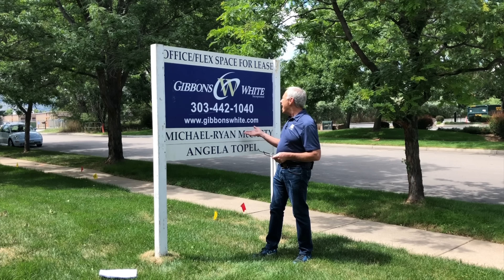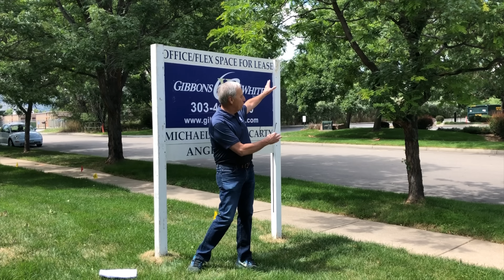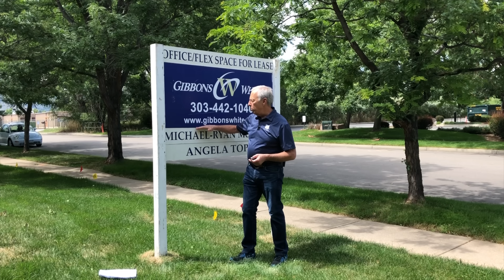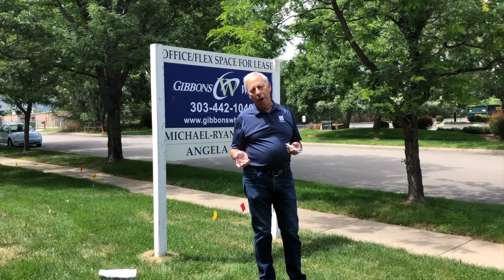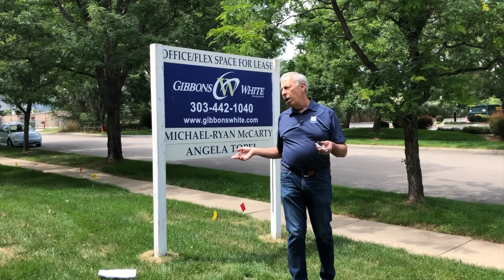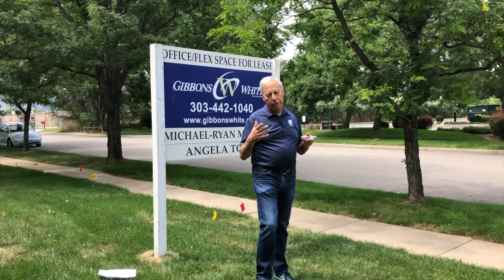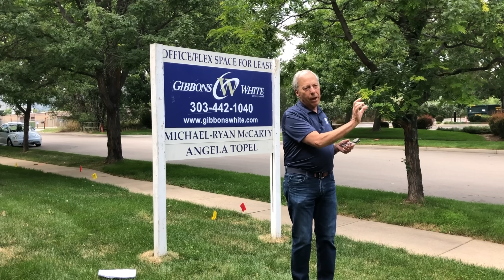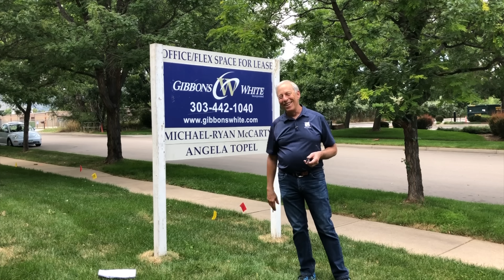Are Class D amplifiers digital?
Many people believe that Class D amplifiers are actually digital when Paul argues just the opposite. Find out how a class D amplifiers work and what the differences between Class D and digital are. Have a question you want to ask Paul?

I am getting close to publishing my memoir! It's called 99% True and it is chock full of adventures, debauchery, struggles, heartwarming stories, triumphs and failures, great belly laughs, and a peek inside the high-end audio industry you've never known before.

I plan a few surprises for early adopters, so go and add your name to the list of interested readers. There's an entire gallery of never before seen photos too.